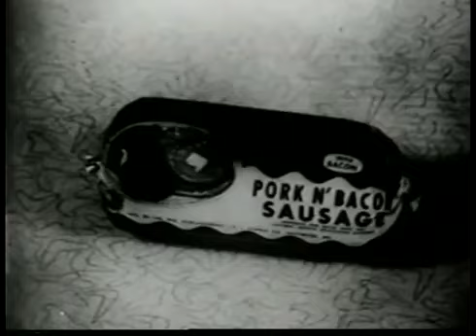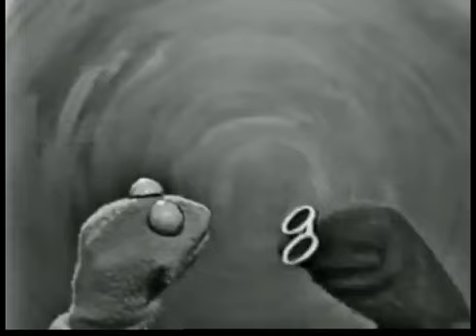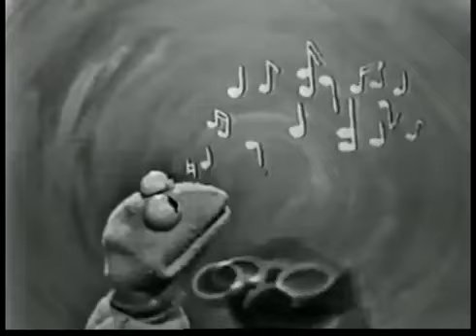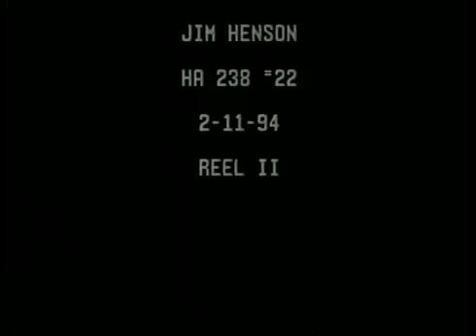Sam & Friends (Early Jim Henson's Muppets)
Requested by BigPumpkinJFriend86.